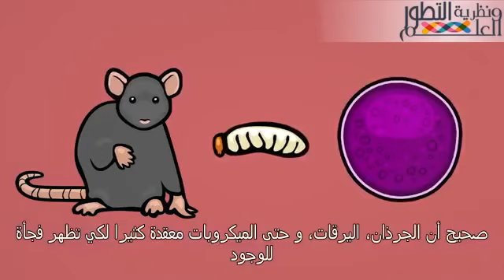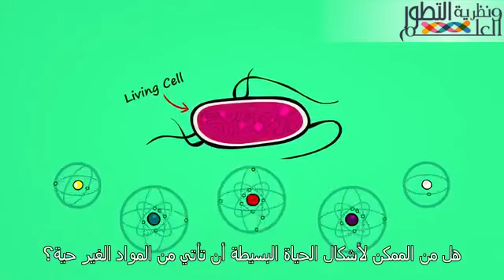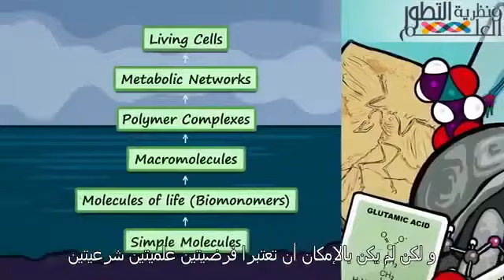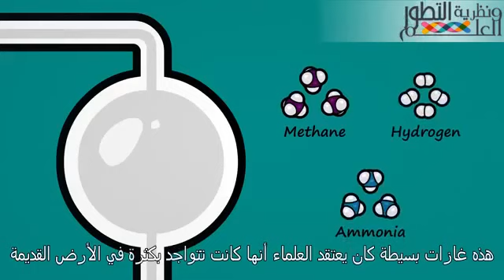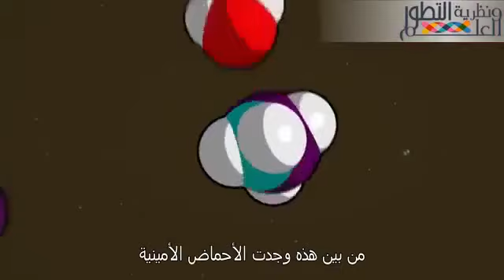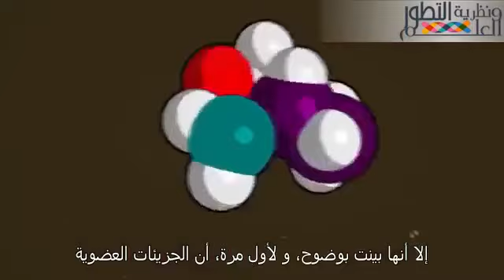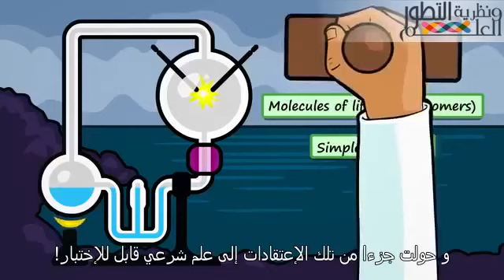ما هي تجربة ميلر-يوري ؟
** جامعات أمريكيّة **
- جامعة هارفارد (Harvard University):

** جامعات كنديّة **
- جامعة تورنتو (University of Toronto):

** جامعات بريطانيّة **
- جامعة كامبريدج (University of Cambridge):

** جامعات يابانيّة **
- جامعة طوكيو (University of Tokyo):

** جامعات استراليّة **
- جامعة ميلبورن (University of Melbourne):